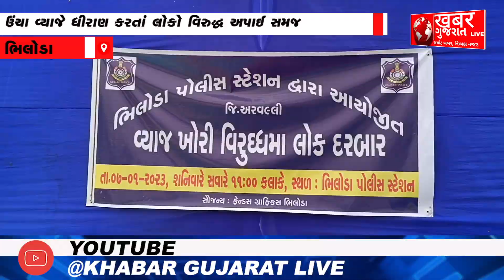ભિલોડા : પોલીસ સ્ટેશન ખાતે વ્યાજખોરો વિરુદ્ધ યોજાયો લોકદરબાર